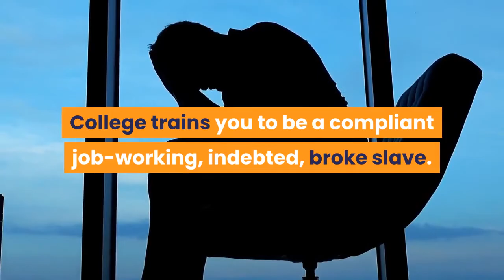Lewis and Clark College ✋ 🛑 [Do Not Apply Before Watching This Video!!]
Thinking about going to Lewis and Clarke College? 🤔

🛑 ✋ STOP!  🛑 ✋
You may be making a huge mistake.

Before you go waisting a bunch of money and time on a degree that won't actually give you the freedom and money you desire, check out this incredible free training on howe to earn a 💰 6-Figure Income 🔥 Working From Home 🏡 .

Heck, even if you do want to go through the process of getting a degree in the hopes of one day making some money... its going to take time.  A LOT of time. So why not take a step towards guaranteeing your financial independence NOW, and watch this awesome FREE TRAINING:

Do you really want to be working 2 jobs, waiting tables, working as an Uber driver... or worse?!

Look, I made the mistake that millions of Americans have made.
I spent 4 years of my life, and over $49,000 on an education that didn't get me ANYWHERE when I graduated.  In fact, after graduating from NYU I ended up working as a gardener. Yeah, you heard me, a gardener to make ends meat.

Luckily, I found this program, which completely changed my life.  In a matter of months I went from being broke and in debt to making over $30k a month.
Yes, you heard me right, OVER $30k A MONTH.

So before you make one of the worst decisions of your life... or even if you are going to make that decision anyway... you might as well do yourself the favor of learning how to get the freedom you deserve NOW, instead of years down the road.

- the Online Education Resource Team